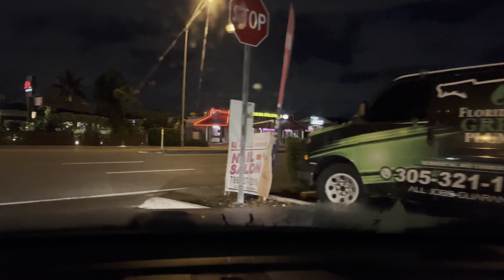Driving on SW 64th ST in Sunset, Florida to SW 92nd Ave in Westchester, Florida neighborhoods.